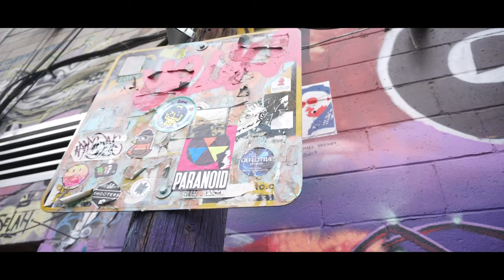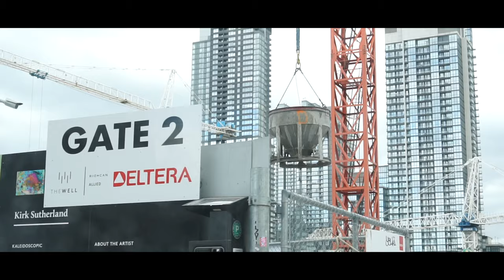Arkatect - White Wine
White wine is the first release from Toronto based Irish artist Arkatect.

The video was filmed and edited by Jonny Garvey another Toronto based Irish videographer.
The song was produced by Dimension Man and Grizzly Nerd both of whom are Irish producers.
The song was mixed and mastered by Dimension Man.
Artwork created by Irish based artist Spicebag
Logo created by Lee Frankis
Arkatect had a part to play in all facets of the release - production,mixing/mastering, filming,editing and Artwork.